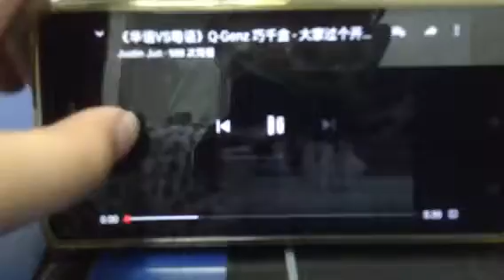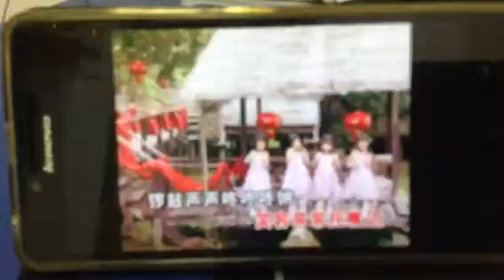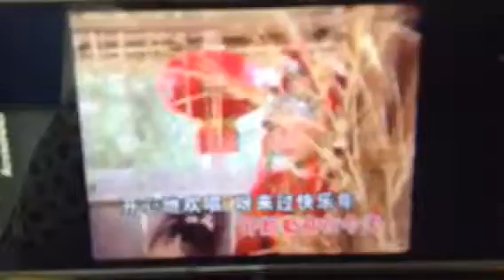【Q-Genz 巧千金】大家过个开心年 - 福到人间 （Offical Music Video）